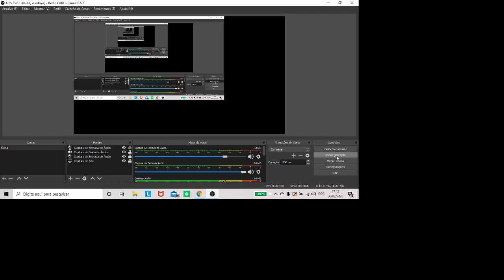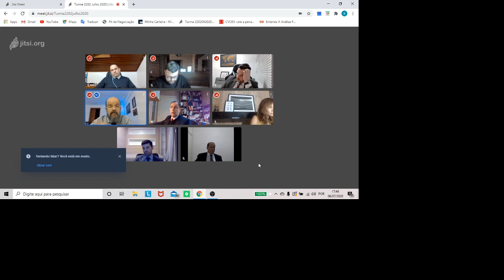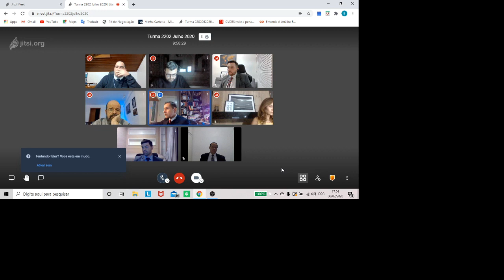2202 2020 07 06 14Hparte4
56 (início), 57, 58